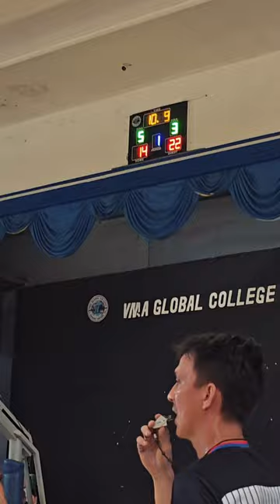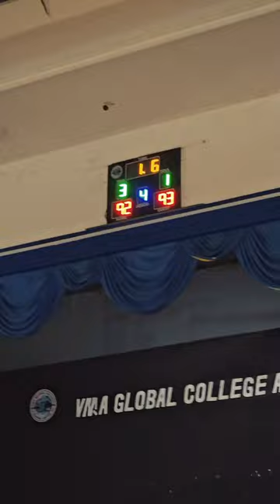What a game!